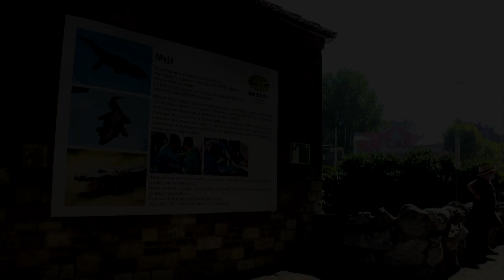Belgrade zoo marks 83 years with Muja, world's oldest captive alligator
More videos on Rappler Muja has lived through multiple bombing campaigns and several countries -- all while never leaving a tiny pool in Belgrade's zoo for 83 years, making him the world's oldest captive alligator. While zookeepers don't know his exact hatch day, the reptile arrived in Belgrade this week in August of 1937 from a German zoo. He officially became the world's oldest captive alligator when Moscow zoo's famous Saturn, born in 1936, died in May.